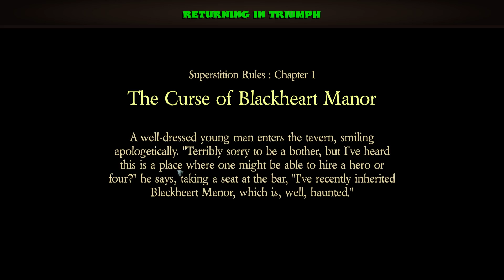Let's Play Epic Tavern - RPG Management/Tycoon Game | 22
Welcome to Tola's Kramped Inn!

Epic Tavern  reminds me of the mobile game Dungeon Village, except it's a tavern instead of a village.  It's a fun idea, kind of a tavern + RPG tycoon game rolled into one.  You can manage rooms, special facilities, character gear, and you are even involved in the quests where you read flavor text and roll for the results.

Follow the devs on Twitch Streams every MWF at 4PM Pacific.

From the developer:

Epic Tavern is a fantasy-management-RPG where you rule the land from your Tavern. Recruit heroes, send them on quests, and reap the rewards! Build a legendary Tavern to attract Heroes from every corner of a dangerous and magical world. By bringing together courageous parties and sending them off on dangerous (and oftentimes crazy) adventures, every decision you make will alter the destiny of your Epic Tavern!

Player Choice: In Epic Tavern, every quest choice made and every adventurer befriended could unlock new quests, new alliances, or access to characters, items, and tavern building opportunities. The experience grows as you play - your choices will directly steer the fate of your intrepid adventurers!

About me:

My name is Mark and I'm a middle aged gamer doing let's plays of games I'm playing, some old and some new.  I've found that recording and sharing game play video is fun, and makes the games I play even more enjoyable.  This is a hobby for me with my goal to provide at least one new video daily, more if I have the time.  Unless otherwise stated all games I play have been purchased with my own money.

I do hope you find these videos enjoyable!  Comments are more than welcome, especially tips if I've done something stupid (which is most of the time).  Likes and subscribes are always appreciated!